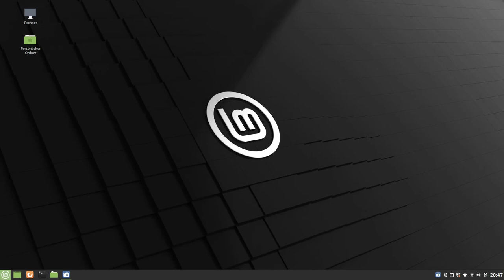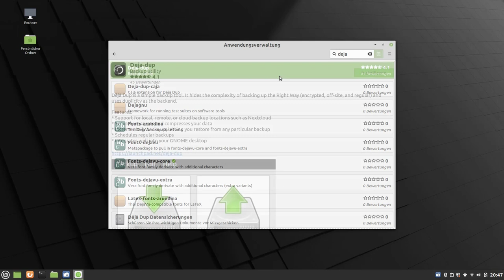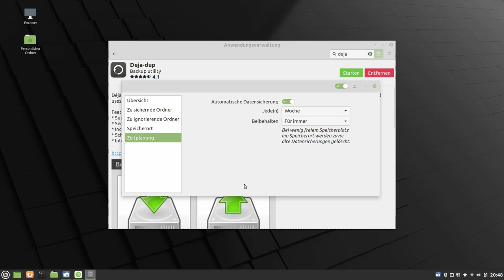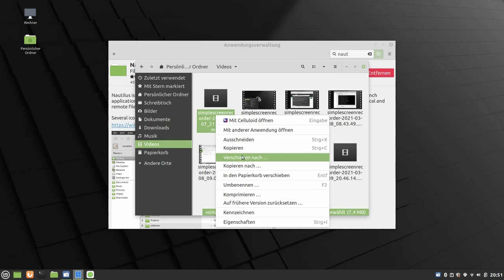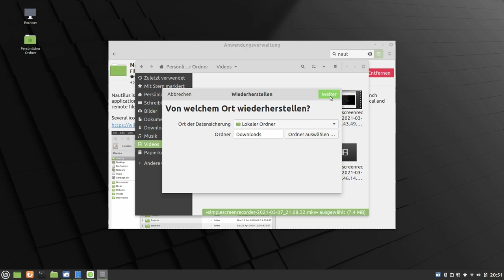Linux Mint: überzeugende kostenlose Backup Software (Déjà Dup & duplicity)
00:00 Intro
00:25 Backups im Lieferumfang?
00:53 Déjà Dup
02:13 Einfacher Restore
03:48 Outro
In diesem Video zeige ich eine sehr gute Backup Lösung für Linux Mint / Ubuntu / Debian
Deja Dup sorgt dafür, dass Dateien versioniert und verschlüsselt abgelegt werden.